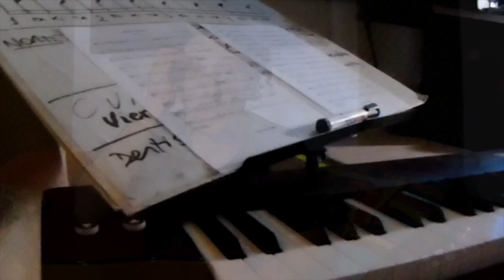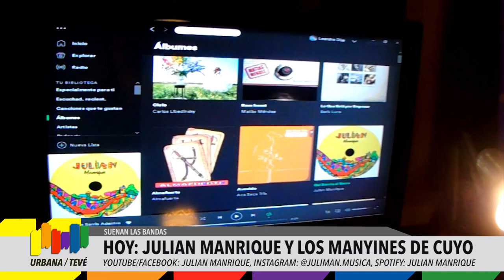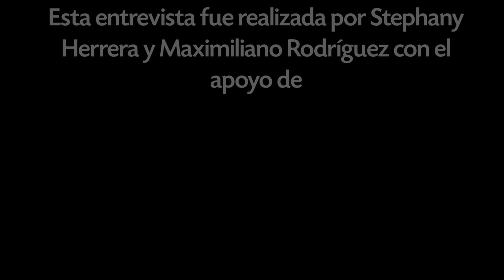Suenan las bandas - Hoy: "Julian Manrique y Los Manyines de Cuyo" - Programa 4